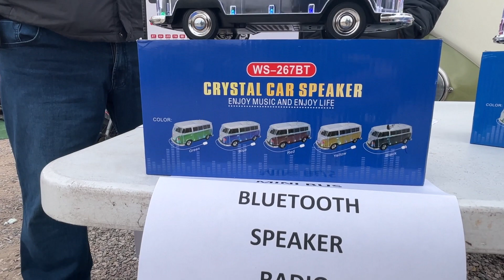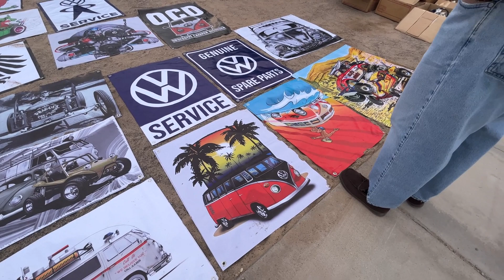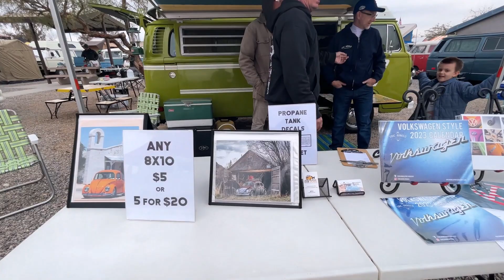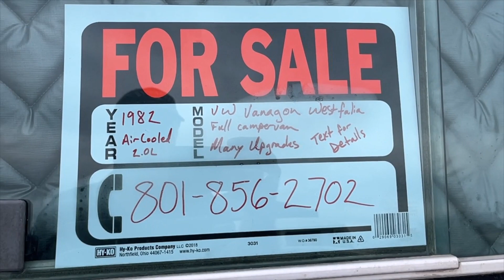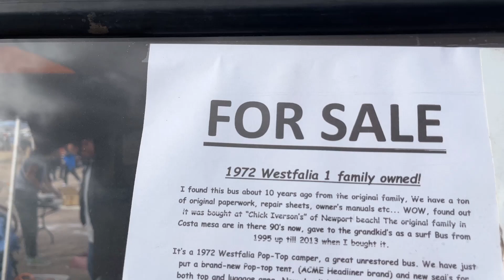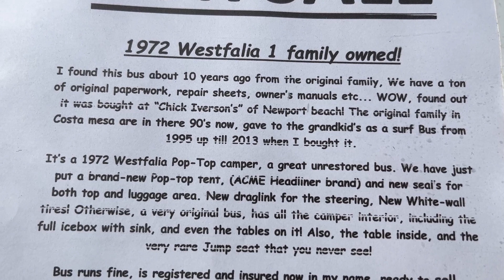Buses By the Bridge 2023 - Lake Havasu City, Arizona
Saturday January 14, 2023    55° F

Buses by the Bridge is an annual gathering of Volkswagen Buses.  This popular event is held every year in January at Windsor State Park in Lake Havasu City Arizona and is attended by people (and VWs) from all over the United States, Canada and Mexico